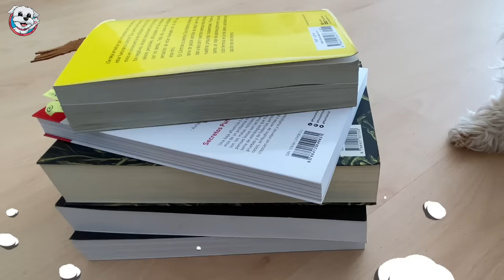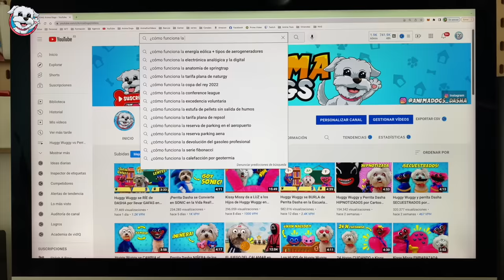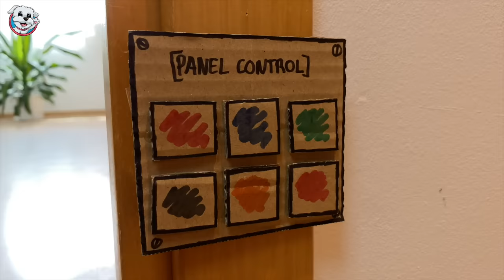La Historia COMPLETA de HUGGY WUGGY vs Mi PERRO Dasha / Parte 2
¡Ya puedes ver la serie de Huggy Wuggy de Poppy playtime AL COMPLETO! Vive las aventuras de la perrita Dasha y su dueño Sergio enfrentándose al malvado monstruo azul Huggy Wuggy, Kissy Missy y Mommy Long Leg. ¿Serán capaces de vencerles? ¿O serán devorados por Huggy Wuggy? No te pierdas las bromas y chistes que Sergio y Dasha hacen en este nuevo capítulo con los animales más divertidos de youtube que hablan en español.